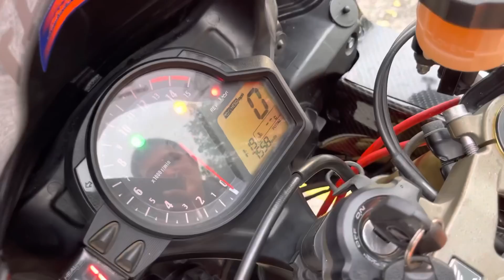2011 Honda CBR1000RR CBR 1000 Repsol For sales Icity Motoworld